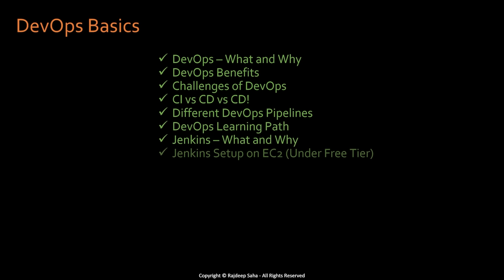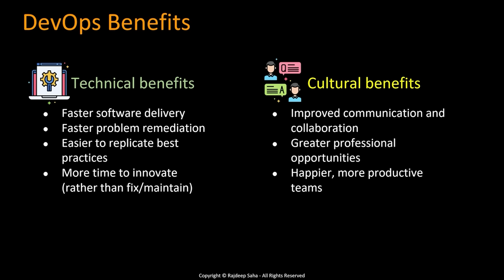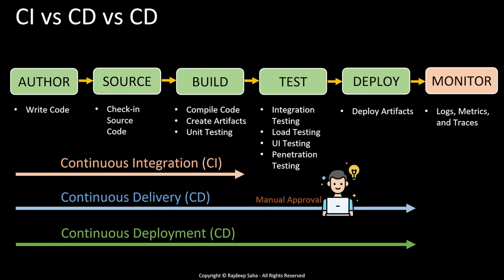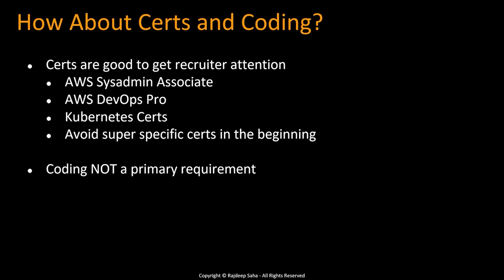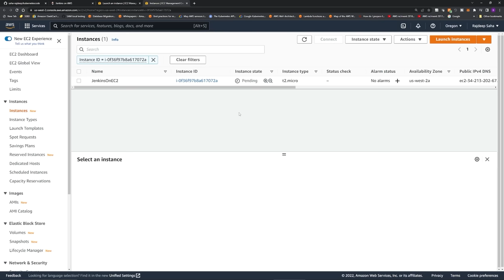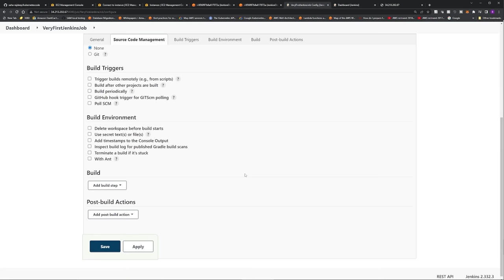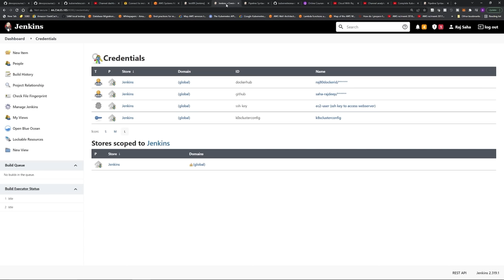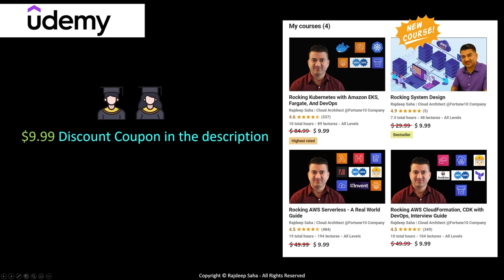DevOps with Jenkins Course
DevOps with Jenkins tutorial for beginners.

Timestamps:
00:00 Agenda
01:26 DevOps - What and Why
08:33 DevOps Benefits
10:55 DevOps Challenges
15:35 CI vs CD vs CD!
21:06 DevOps Learning Path
29:29 Jenkins - What and Why
34:58 Jenkins Setup on AWS (Free Tier)
43:28 Jenkins Console Overview
46:36 Very First Jenkins Job
49:32 Jenkinsfile - What and Why
52:31 Build and Push Container Images from Jenkins